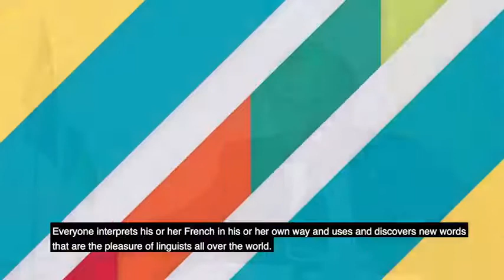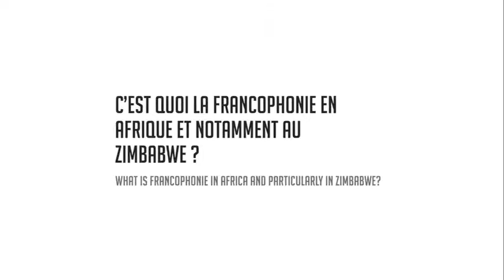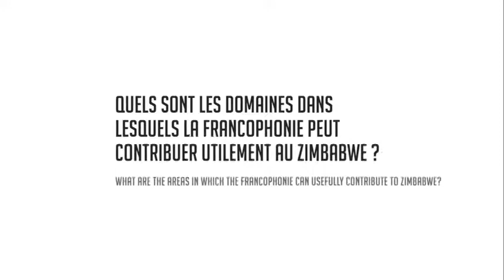AMBASSADORS VIEWS ON THE FRANCOPHONIE // SLF 2021 Day 1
THE AMBASSADORS OF CANADA, FRANCE AND SWITZERLAND, AS WELL AS THE HONORARY CONSUL OF BELGIUM, PRESENT THE FRANCOPHONIE AND HOW IT IS EXPRESSED IN ZIMBABWE